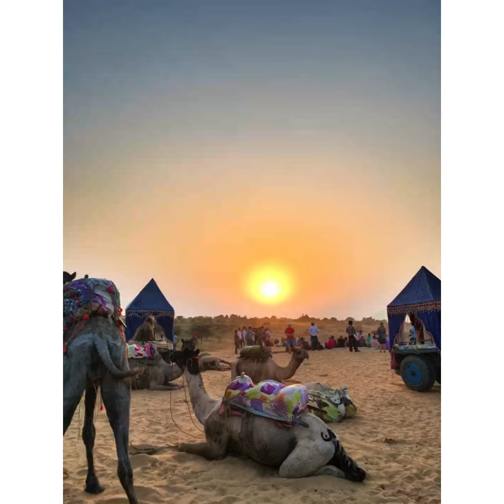Captain Ramu Camel and Jeep Safari’s - Pushkar